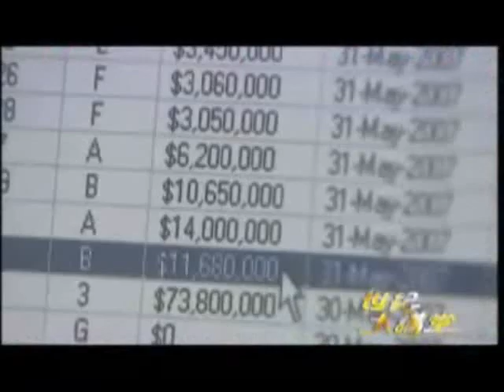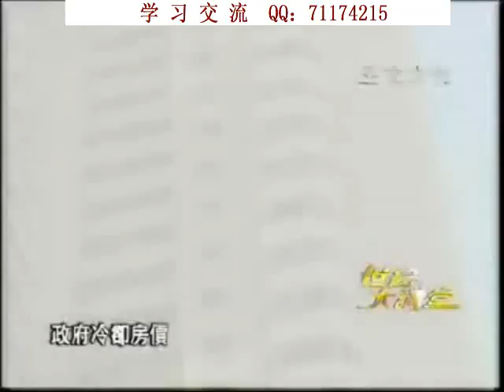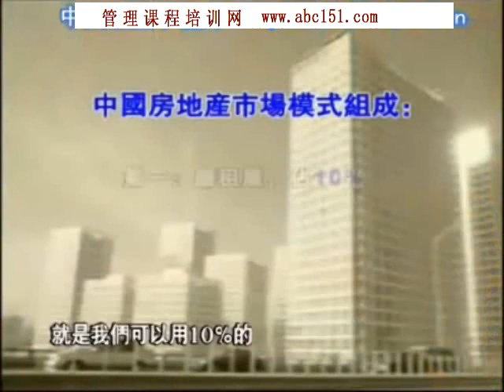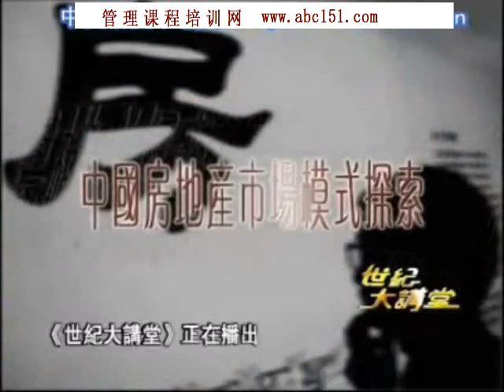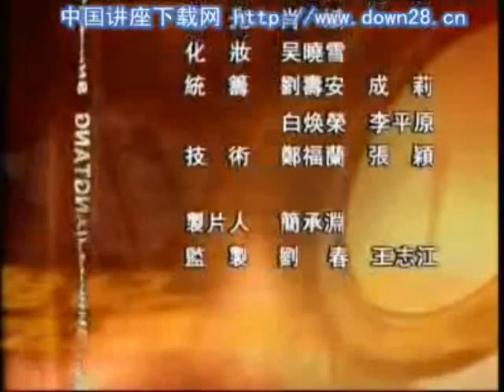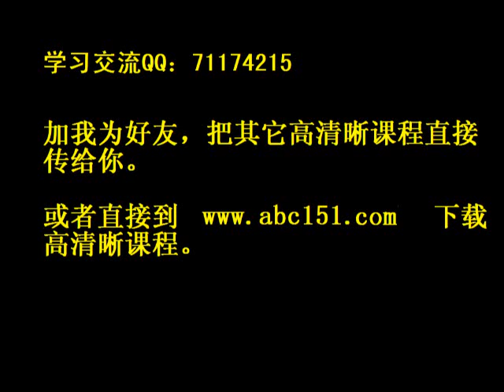百姓买房难的幕后黑手01